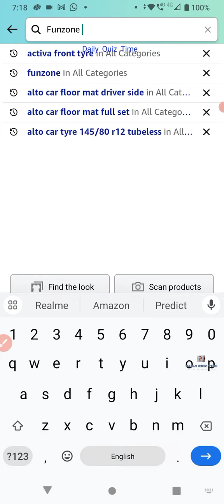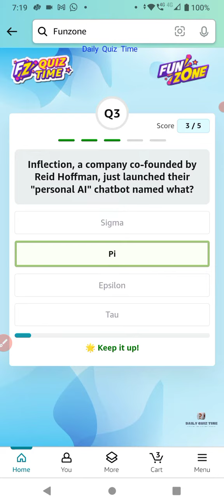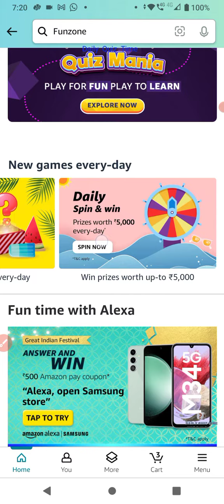Funzone Amazon All Quiz Answers Today |3 November 2023 | @dailyquiztime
Amazon Funzone Quiz Answers Today 3 November 2023

1. Amazon Daily Quiz
2. Amazon App Quiz
3. Amazon Funzone
4. Spin and Win
5. Guess and Win
6. Amazon Quiz Answers
7. Today's Amazon Quiz Questions
8. Amazon Quiz Contest
9. Amazon Quiz Time
10. Amazon Quiz Winners.

100% Free Bitcoin , easy Earning , This link click here then open , after register your details.

Win 10  to 100000 Amazon Pay Balance and More Exciting Prize 3 November 2023 Amazon Quiz Answers: Watch Video to get Answers of All Questions in it, Answer it on Amazon App before 3 November 2023

Good Luck..
Take Care.!

Questions :-

topics covered :-

amazon quiz
amazon quiz answers today
3 November amazon quiz
3 November 2023 amazon quiz
amazon
quiz

Other quiz:-

Today qu1Z,
Quiz Time,
Fun zone,
Amazon Quiz,
Today qu1Z,
Quiz Time,
Fun zone,
Amazon Quiz,
3 November Amazon quiz
Amazon quiz |3 November 2023 Answer
3 November Amazon quiz
Amazon Quiz 3 November 2023 Answers,
3 November 2023 Amazon quiz answers,